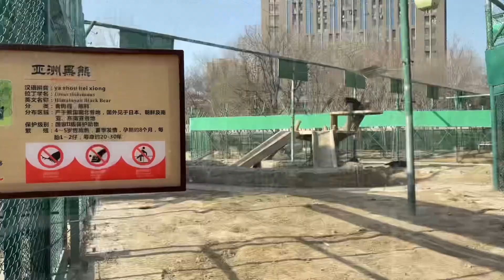河南省郑州市，郑州动物园，动物种类很多，是个带娃的好去处